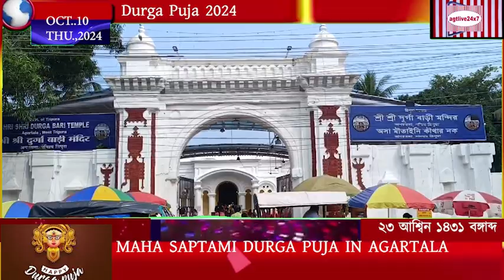SAPTAMI DURGA PUJA IN AGARTALA OCT. 10,2024